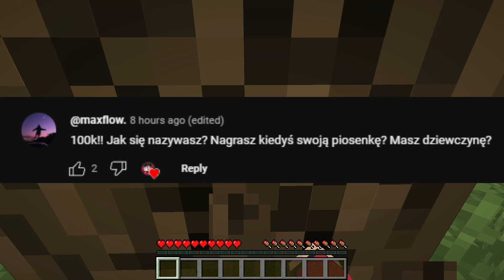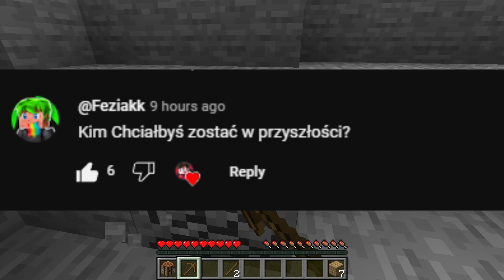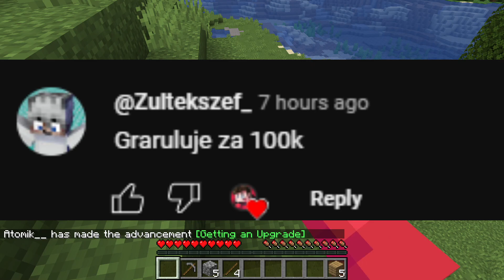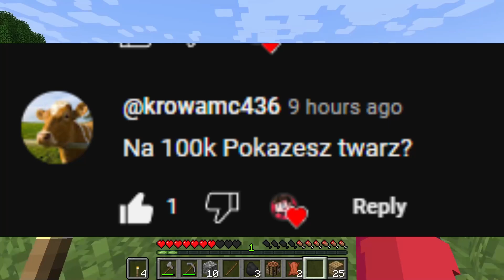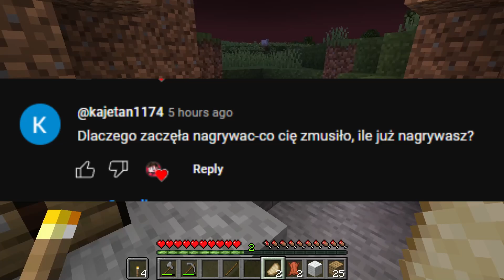KIEDY POKAŻE TWARZ?! - Q&A 100k specjal